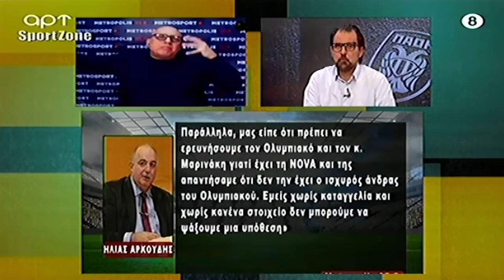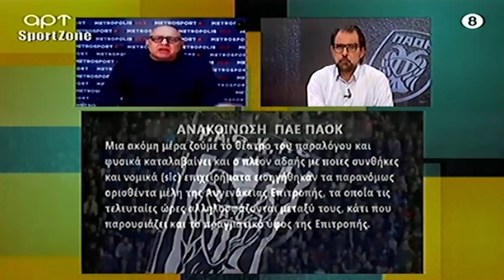Ρεπορτάζ ΠΑΟΚ: Ραπτό περιγράφει κόντρα Μαρούπα-Αρκούδη & συλλαλητήριο ΠΑΟΚ | Raptopoulos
Στο Raptopoulos TV θα βρείτε προβλέψεις, ρεπορτάζ, σχόλια αγωνιστικής, τηλεοπτικές εκπομπές και ραδιοφωνικές εκπομπες του Ραπτόπουλου.